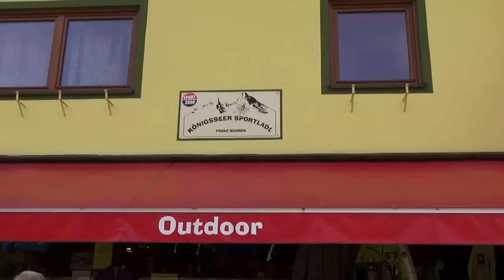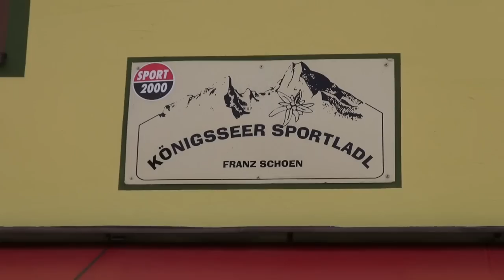Koenigssee Bayern 10 - 2012 Trailer carly4711 Info und Touristikclip auf Youtube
Vorweg:
Schauen sie sich ein link von den folgenden an:

Amtsschimmel auch in Bayern.

So sehe ich dies. Viele Touristenstädte, sowie auch Reiseländer die ich besucht habe, öffnen auch Sonn und Feiertags ihre Geschäfte.

Auch im Dahner Felsenland, bzw Hauenstein meiner Heimat, gibt es Öffnungszeiten an Sonn und Feiertags.
Muss man in der heutigen Zeit nicht umdenken, da die Wirtschaft insgesamt schwächelt.
Und gerade Touristenattraktionen, möchte hier keine da aufzählen, schwächeln hiermit.

Denn zur späten Herbst/Winterzeit läuft das Geschäft Richtung 0.

Einerseits wird da für manche Regionen viel Steuergelder an Werbung (kpl) gesehen ausgegeben, und dann denkt man noch wie ganz früher.

-- DEUTSCHLAND schafft sich ab. So gab es mal ein Wahlspruch! --

Während die Urlaubsländer die ich schon besucht habe, hier im meinem Kanal zu sehen, da keine Grenzen kennen, müssen die Geschäftsleute in der BRD einiges herhalten.

Muss man da nicht in der heutigen Zeit umdenken.

Und Ich dachte es heisst FREISTAAT Bayern.

Da haben die Pfälzer in dieser Hinsicht am Beispiel der Sonntagsöffnungszeiten in Hauenstein/Pfalz es besser.

Auch wenn zum Vergleich, das Land Bayern nur so von Touristen glänzt.